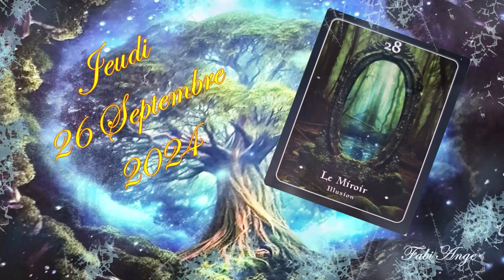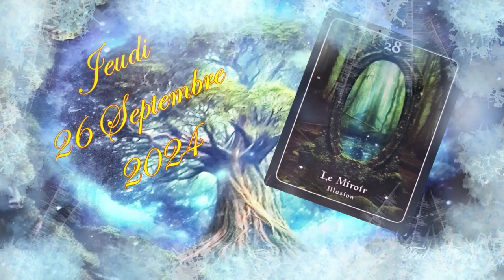❤️🕯️Guidance/Message Intemporel de ce Jeudi 26 Septembre 2024🕯️❤️Je vous invite à le découvrir💚🌹🌹🌹